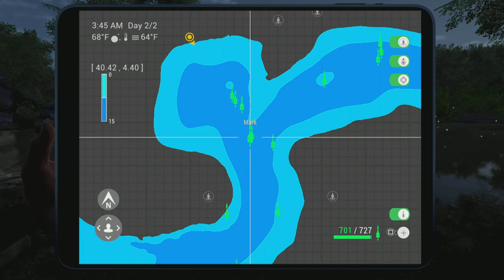Fishing Planet - Item 2 - Ancient Fish Pendant Mission - Halloween Event